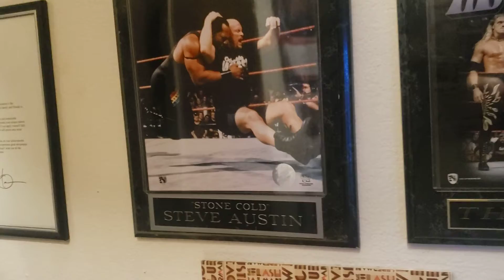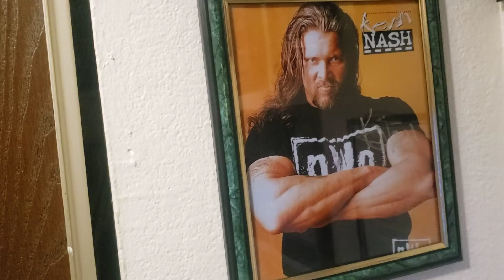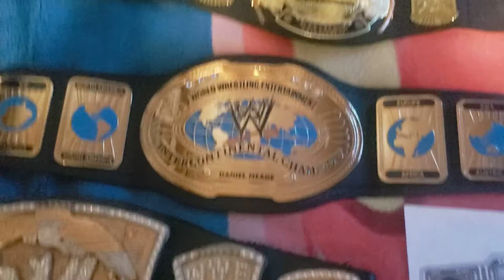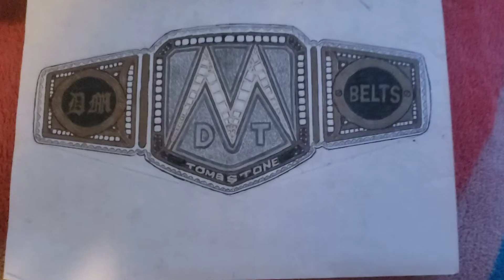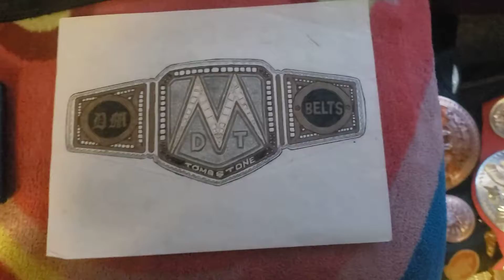Update/Road to WrestleMania Choose a Belt Contest 2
The title speaks for itself so and a Choose a Belt Contest so don't forget to vote
# LHW for WWF Light Heavyweight belt
# WingedEagle for Winged Eagle belt
# Oval IC for the Oval Intercontinental belt
# Revisit for the Revisit WWE Spinner belt
# DMTbelt for my channel logo belt